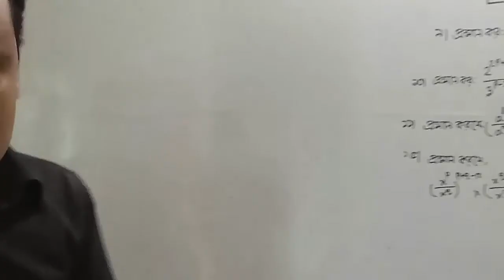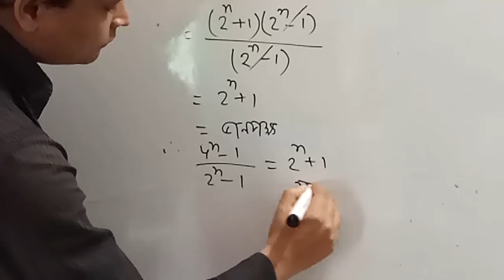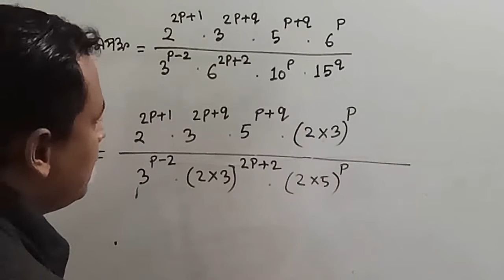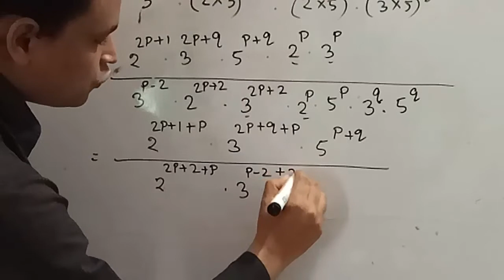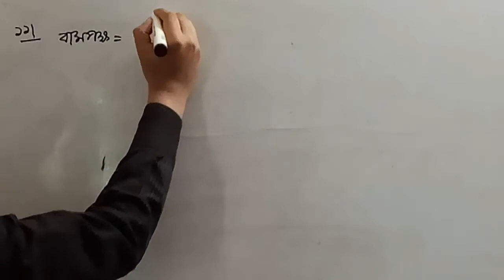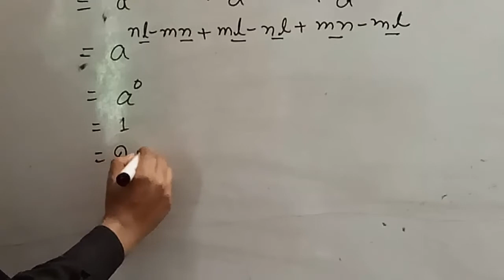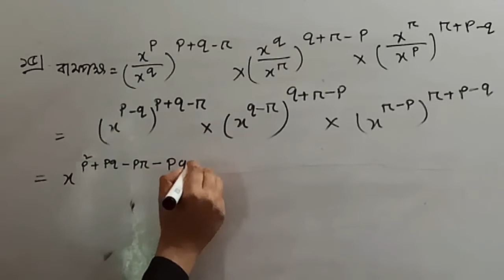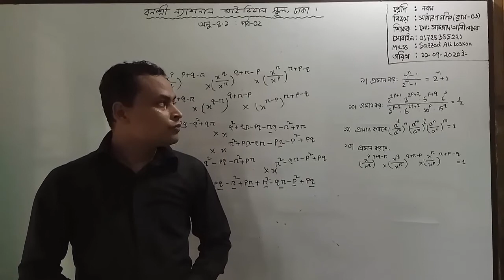শ্রেণি: নবম, বিষয়: সাধারণ গণিত (ক্লাস নং-6), আলোচ্য বিষয়: অনু:4.1, পর্ব-3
শ্রেণি: নবম
বিষয়: সাধারণ গণিত(ক্লাস নং-6)
আলোচ্য বিষয়: অনু:4.1, পর্ব-3